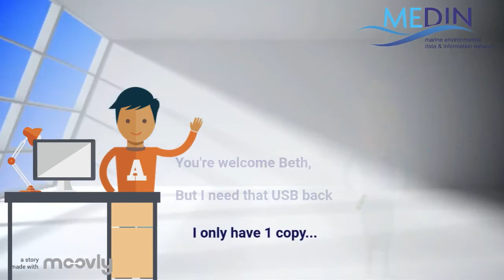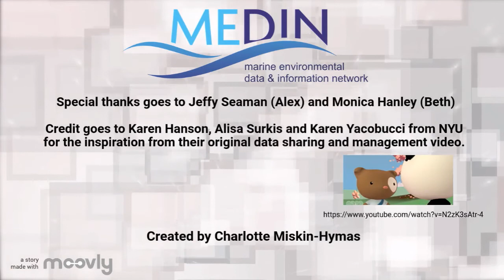MEDIN Marine Data Management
A short animation showing the importance of marine data management and the benefits of the Marine Environmental Data and Information Network (MEDIN).

MEDIN is a partnership of UK organisations committed to improving access to UK marine data.
MEDIN is open to all with an interest in marine data and information. Our partners represent government departments and agencies, research organisations and private companies and have committed to practise good data management to help future-proof and secure UK’s valuable marine data. MEDIN reports to the Marine Science Coordination Committee.